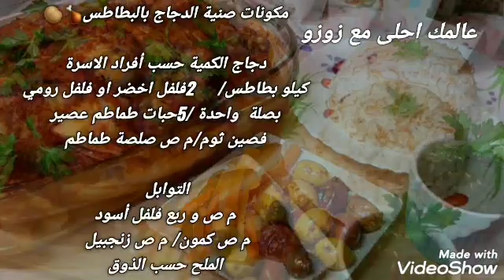احلى صنية بطاطس بالدجاج ممكن تحضريها وكمان رز مفلفل بالشعرية واكيد مش هنسى الملوخية الي بتحلي الاكل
اليوم حبيت اشارك معاكم  فطارنا مصري 100% وكذلك صحي وسريع والأهم من كل ده ان كل الحاجات دي موجودة في كل بيت  اكل مصري بأيادي مغربية متنسوش تشيرو القناة فضلا وليس امرا إذا عجبتكم القناة اضغطوا على تفعيل الجرس 🛎 لكي يصلكم كل جديد

رابط شوربة الدجاج في فيديو الرقاق